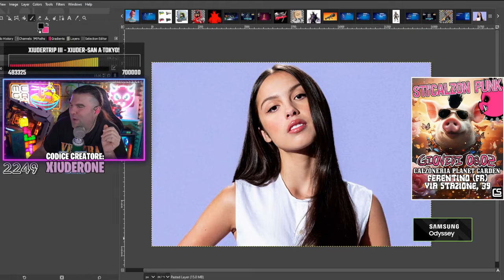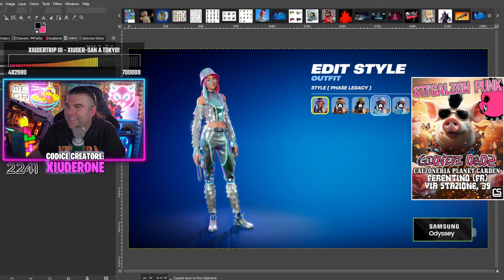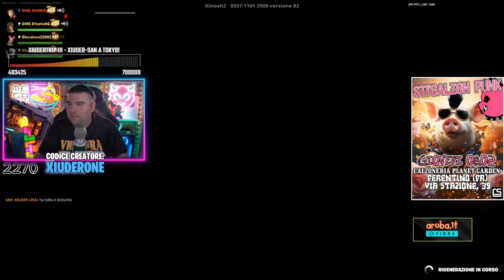GDSFDGFDGSDFGDFG 😂 - BEST OF XIUDER